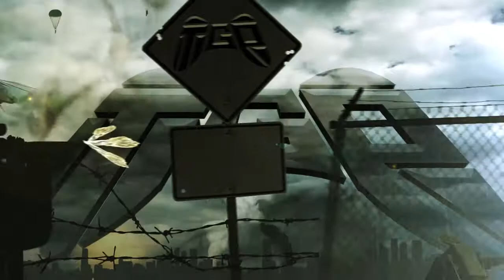Warhammer 40k : Eternal Crusade | Dark Summoning